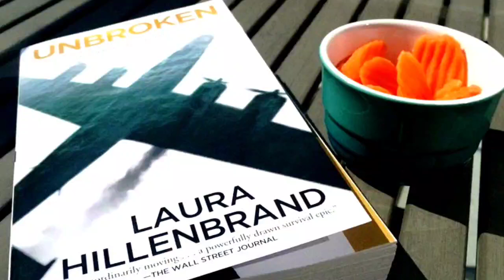Chapter 4 Of Unbroken By Laura Hillenbrand | Full Audiobook | Playlist